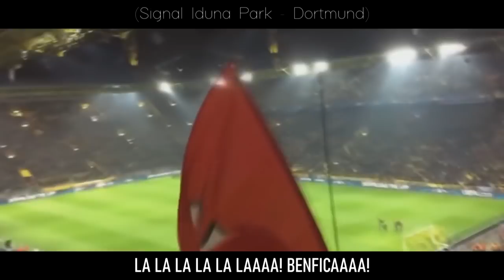CLAQUES ULTRAS PORTUGUESAS ARRASAM NO ESTRANGEIRO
Câmaras Usadas: Canon EOS 77D & Canon PowerShot SX610 HS

Nuno1706